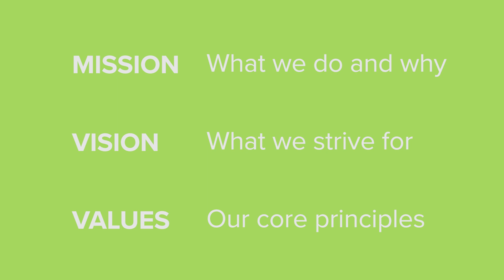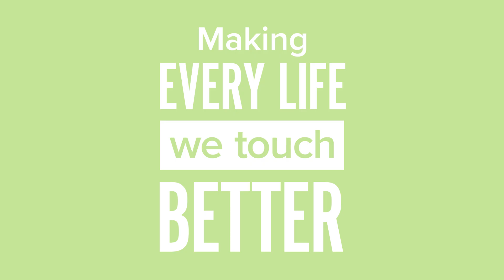Mission, Vision and Values - Scott Steiner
Our new Mission, Vision and Values statements reflect the true spirit and guiding principles of our organization – a balance of who we are today and what we can become in the years to come. They are the ideals we aspire to deliver day after day, patient after patient, a guiding light for how we think, speak, and act in all we do.

Phoebe Putney Health System is a not-for-profit network of more than 4,500 physicians, nurses, professional staff, and volunteers. We deliver compassionate, high quality healthcare to more than 500,000 residents in our 41-county region. Phoebe is dedicated to providing a better way to health and wellness for our entire community.
We are a recognized leader in specialties including cardiovascular medicine, oncology, orthopaeadics, and women’s health; and we offer patients the most advanced diagnostic and therapeutic treatments available.
Phoebe also operates Phoebe Physicians, a self-governing, not-for-profit network that includes clinics and hospital-based physicians representing a wide range of medical specialties. Through our facilities, physician network, and innovative partnerships, we bring state-of-the-art medicine to Georgia’s hometowns.

Facebook: Phoebe Putney Health System
LikedIn: Phoebe Putney Health System